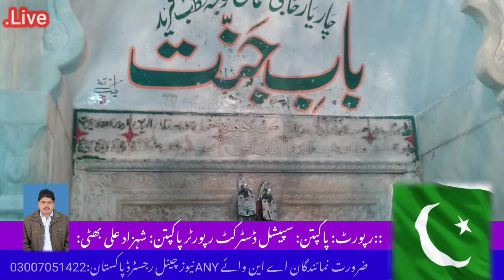Pakpattan Reports Special District Reporter Pakpattan Shehzad Ali Bhatti:07=08=2021////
ANY NEWS HD (R)